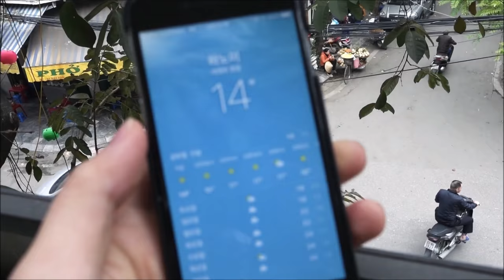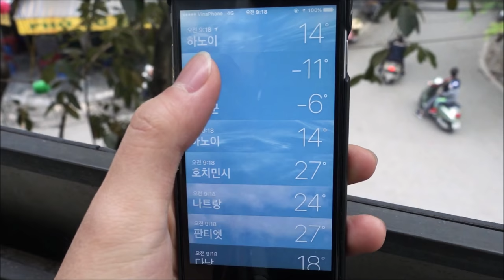베트남 자유여행 / 1월의 하노이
베트남 자유여행 시작!
베트남은 세로로 긴 나라라서 하노이는 지금 겨울이라네요!
저희도 많이 찾아보고 왔는데 현지인들은 패딩, 여행하는 사람들은 후드티나 바람막이 정도면 적당해요 :)
지금 하노이인데 간단한 영상은 만들어서 올리고 제대로 된 여행기는 한국에 돌아가서 만들어 올릴게요! 😆